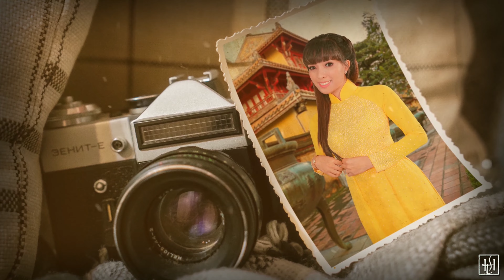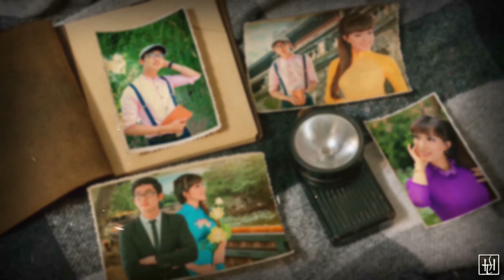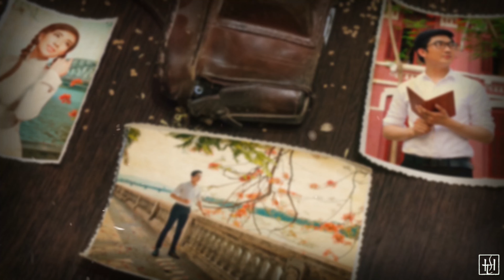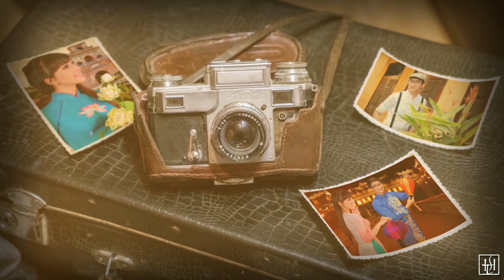ÁO HOA | PHÚC DUY ft. PHƯỢNG NHI | Lyrics Video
♫ ÁO HOA | Saigon Bolero
■ Nhạc: Trần Quang Lộc | Thơ: Đỗ Nguyên Kha
■ Trình bày: Phượng Nhi ft Phúc Duy
■ Thu âm: HTS Recordings
■ Mix: Đông Nguyễn Studio
■ Sản xuất: HTS PRODUCTIONS

À ơi!...
Chứ theo anh, theo anh lên những ngôi đền
Chén vàng, chén ngọc đắm chìm sông sâu.
Mặt trời vàng và mắt em nâu
Cho anh gửi Huế một câu thơ tình.

Gặp nhau cái thuở ban đầu
Áo xanh áo ơ xanh mà em mặc, một màu thiên thanh.
Dáng em đẹp tựa trong tranh
Tình trong đôi mắt mà,
tình trong đôi mắt duyên lành mình đã trao.

Bữa sau em mặc áo vàng
Áo em áo ơ em mà nở rộ, một bông cúc vàng.
Dịu dàng làn điệu dân ca
Mà nghe ai hát mà,
mà nghe ai hát duyên thề của lứa đôi.

Anh về, anh về hái nụ hoa si ơ ờ hớ hơ
Gieo hương thơm cả đường đi lối về.
Dẫu đời còn lắm nhiêu khê
Yêu em yêu cả bốn bề áo hoa.

Hôm nay em mặc áo hường vẫn là em đó thiên đường anh mơ.
Mong rằng có chút đợi chờ
Trong đôi mắt đó mà
Mà trong đôi mắt đó còn mơ, mơ những gì?
📌 Rất cảm ơn các bạn đã ủng hộ chúng tôi trong suốt thời gian qua.
© Bản quyền thuộc Saigon Bolero Official

Tuyển Tập Nhạc Bolero Trữ Tình Quê Hương Hay Nhất 2023